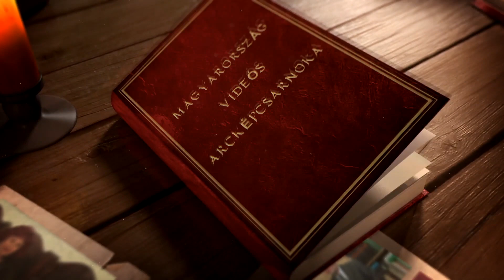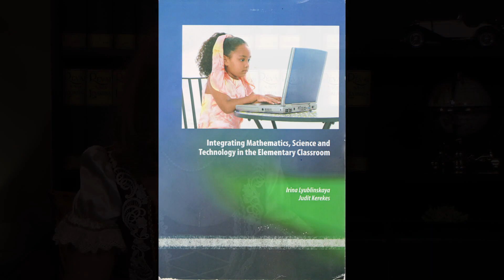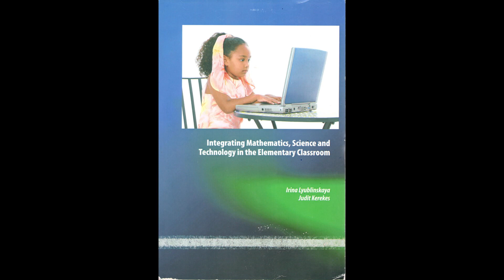Prof. Dr. Kerekes Judit